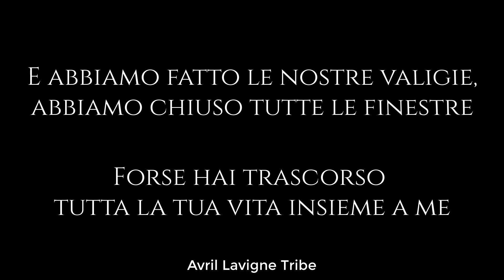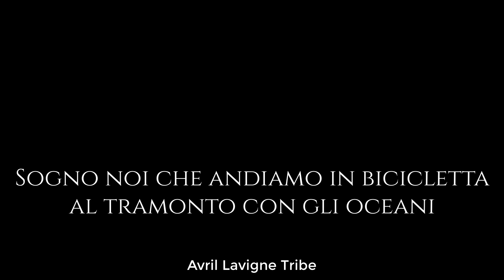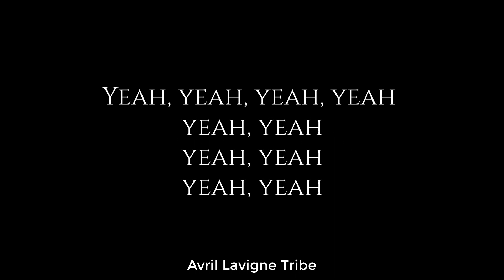Avril Lavigne - Souvenir | Traduzione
Avril Lavigne - Souvenir | Traduzione Italiana
Per tutte le novità: